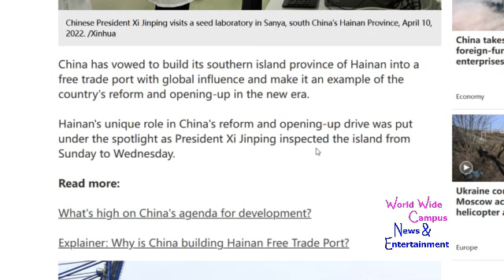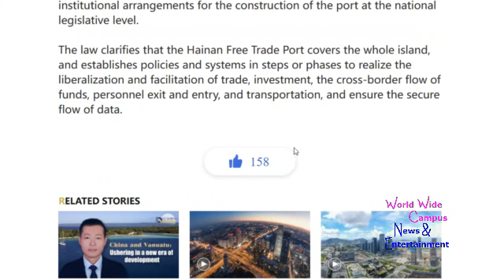WoWWC - Xi Jinping investing in Hainan Yangpu Economic Development Zone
For this week on “What’s on World Wide Campus?”, here’s the today’s news about China to make Hainan an example of reform as opening-up in new era.

According to CGTN, China has vowed to build its southern island province of Hainan into a free trade port with global influence and make it an example of the country's reform and opening-up in the new era.

Hainan's unique role in China's reform and opening-up drive was put under the spotlight as President Xi Jinping inspected the island from Sunday to Wednesday.